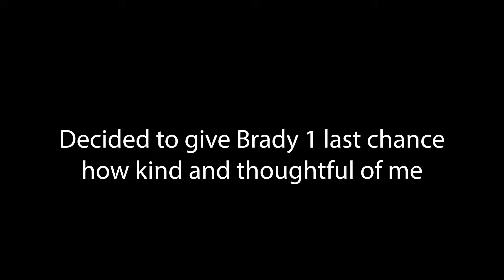King Slime (Terraria part 3)